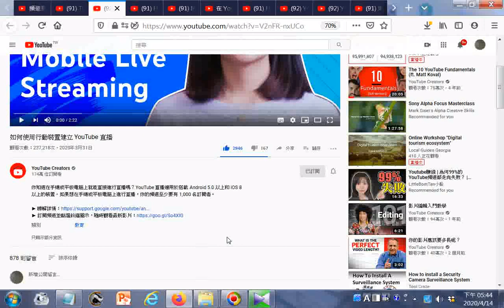瀏覽如何使用行動裝置建立 YouTube直播20200331附加聲音是出自split_001-007ALL風雲際會...天真佛...滿山春色...天上樂...牛犁歌_2005神源山莊義和聖堂國樂團演奏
參考網址 筆者附錄: 有求孔孟聖道三寶心法就不枉費今生來世間。世間財世間用--生不帶來，死不帶去，或是給以後不相識的人用，但是得三寶心法卻能帶著走，在世能逢凶化吉、躲劫避難、改變命運，壽終能超生了死，離苦得樂，智者切莫入寶山而空手回。